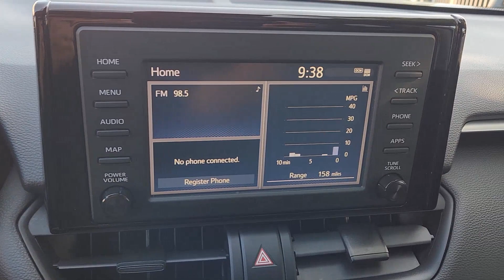2019 Toyota RAV4 Rockwall, Garland, Mesquite, Dallas, McKinney KW031351P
Silver Sky Metallic Used 2019 Toyota RAV4 XLE available in 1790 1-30 Frontage Road, Rockwall, Texas at Southwest Kia Rockwall. Servicing the Rockwall, Garland, Mequite, Dallas, McKinney, TX area.

XLE trim  SILVER SKY METALLIC exterior and BLACK interior. FUEL EFFICIENT 35 MPG Hwy/26 MPG City! Heated Seats  Sunroof  Onboard Communications System  iPod/MP3 Input  Alloy Wheels  CONVENIENCE PACKAGE  Back-Up Camera. br /br /KEY FEATURES INCLUDEbr /Sunroof  Back-Up Camera  iPod/MP3 Input  Onboard Communications System  Aluminum Wheels. Toyota XLE with SILVER SKY METALLIC exterior and BLACK interior features a 4 Cylinder Engine with 203 HP at 6600 RPM*. br /br /OPTION PACKAGESbr /CONVENIENCE PACKAGE Front Seat Heating  8-Way Power-Adjustable Driver s Seat w/Lumbar Support  Front Door Smart Key System w/Push Button Start  remote keyless entry and power liftgate w/jam protection. br /br /EXPERTS ARE SAYINGbr /Edmunds.com s review says  The RAV4 has one of the most spacious cabins in the segment drivers and adult passengers should have plenty of room. . br /br /SHOP WITH CONFIDENCEbr /CARFAX 1-Owner br /br /Horsepower calculations based on trim engine configuration. Fuel economy calculations based on original manufacturer data for trim engine configuration. Please confirm the accuracy of the included equipment by calling us prior to purchase. br /
CONVENIENCE PACKAGE -inc: Front Seat Heating, 8-Way Power-Adjustable Drivers Seat w/Lumbar Support, Front Door Smart Key System w/Push Button Start, remote keyless entry and power liftgate w/jam protection